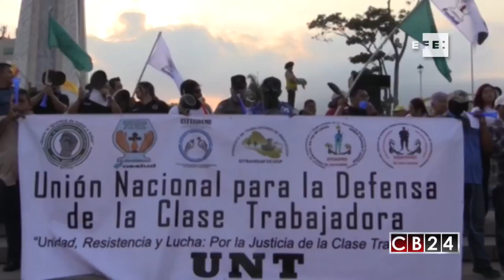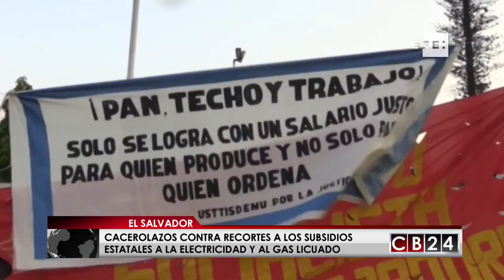El Salvador: Cacerolazos contra recortes a los subsidios a la electricidad y al gas licuado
Sindicatos en El Salvador protestaron con cacerolazos en contra de los recortes a los subsidios a la electricidad y al gas licuado.

Redacción CB24 / Agencia EFE